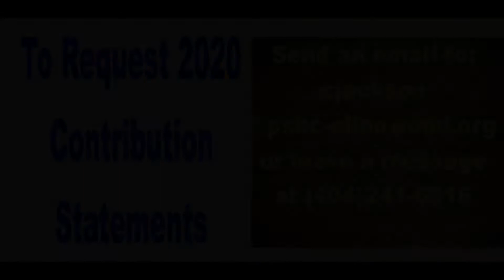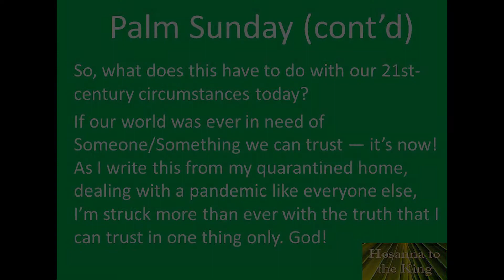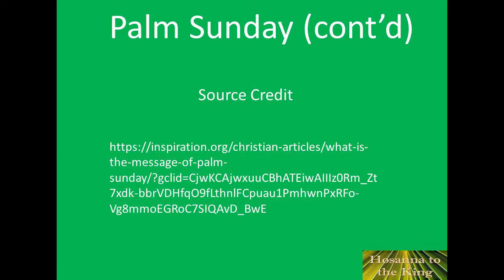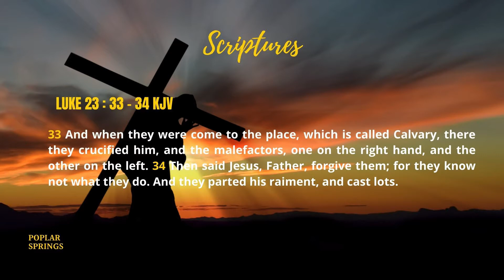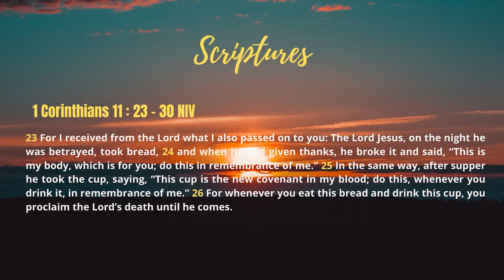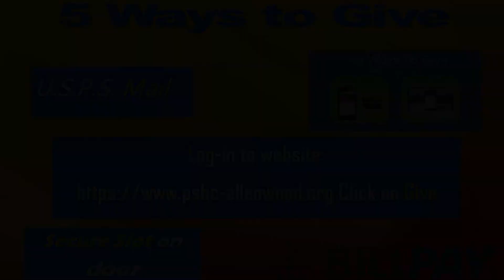PSBC Virtual Worship - Palm Sunday 03 28 2021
"A Place Called Calvary"
Luke 23:33-38